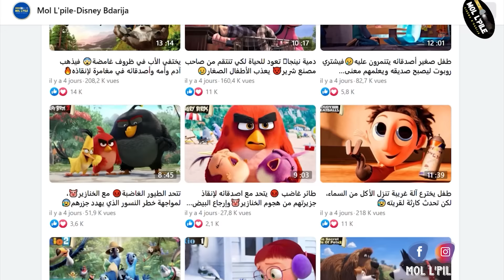بنت تختارها أمواج البحر🌊 للقيام بمغامرة خطيرة😰 هدفها انقاذ الجزر والسكان من قوى غريبة🔥|| ملخص🎦 Moana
ملخص فيلم  Moana، قصة الفتاة (موانا) بحارة شديدة الحماس، والابنة الوحيدة لقائد مجموعة من البحارين، حينما تصبح عائلتها في حاجة إلى مساعدتها، تقرر موانا الخروج في رحلة ملحمية تواجه من خلالها الأرواح العالقة والآلهة، تمر في  مغامرتها بالكثير من المخاطر والأهوال التي تغير حياتها أكثر فأكثر، تفرجو فالملخص مغاديش تندموا، فرجة ممتعة❤❤

إسم الفيلم  Moana